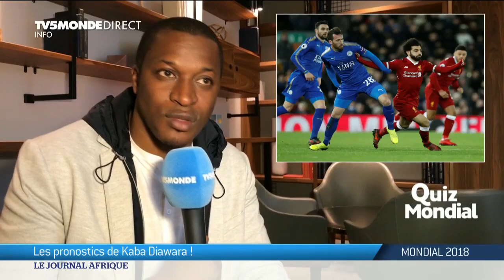Mondial 2018 : les pronostics de l'ancien international guinéen Kaba Diawara !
Mondial 2018 : Kaba Diawara nous livre ses pronostics. Ancien international guinéen, passé par de nombreux clubs européens, il fait partie de l'encadrement du Syli National, l'équipe nationale  de Guinée. Comment voit-il cette coupe du monde? Questions-réponses au micro de Lise-Laure Etia.